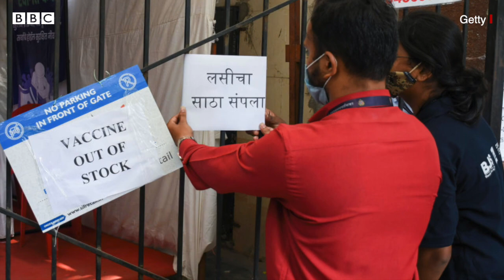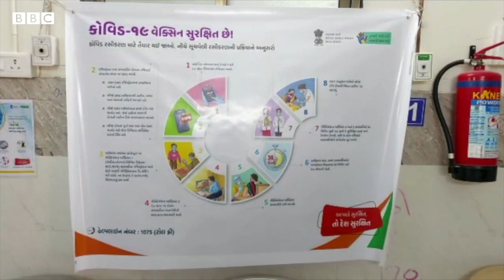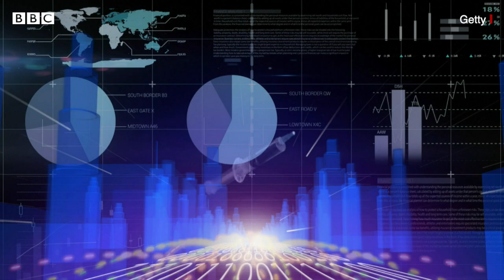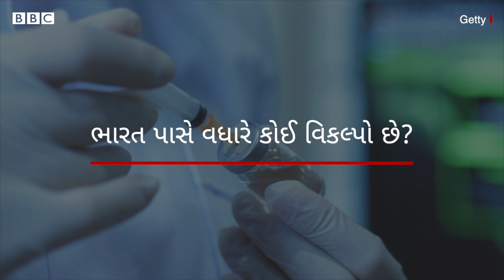શું ભારતમાં કોવિડ-19ની રસીની અછત ઊભી થઈ છે?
ભારતમાં વધારે ઘાતક એવી કોરોના વાઇરસની બીજી લહેર આવી છે અને રોજના ચેપની સંખ્યા એપ્રિલના બીજા અઠવાડિયાના અંતે દોઢ લાખના આંકડાને પાર કરી ગઈ છે. તેની સામે વૅક્સિનેશનનું કામ ગતિ પકડી રહ્યું નથી.અડધો ડઝન જેટલાં રાજ્યોએ કહ્યું કે તેમને ત્યાં રસીની અછત છે. જોકે કેન્દ્ર સરકાર કહી રહી છે કે પૂરતા પ્રમાણમાં ડૉઝનો જથ્થો ઉપલબ્ધ છે.

તમે અમારી સાથે જોડાઈ શકો છો :

JioChat Channel : BBC Gujarati
ShareChat : bbcnewsgujarati